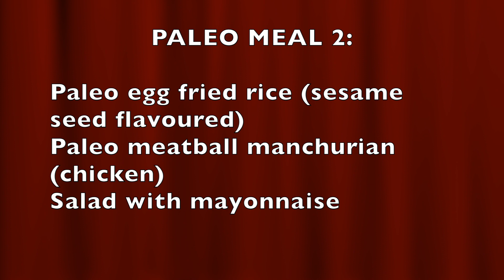Paleo / Keto Meal | Paleo Indo chinese recipe | Tamil Paleo diet recipes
Paleo meal 2 : பேலியோ மீல் 2 :

Indo-Chinese special :

Paleo meal 2 contains Indo-chinese recipes in paleo version.

This combination is a very interesting in paleo and you will love it...

It has the following items:

Paleo egg fried rice ( sesame seed flavoured)

Paleo meatball manchurian (Chicken)

Veg salad with mayonnaise